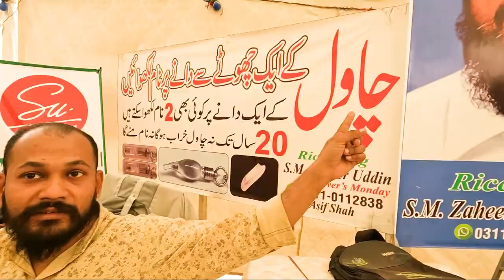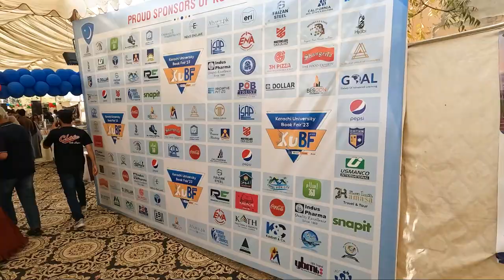Karachi University Annual Book Fair | KUBF | Asad Aijaz Vlog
The Karachi University Annual Book Fair is being organised annually from the past 49 years. Here is Asad Aijaz VLOG from KUBF 2023z

Students of Islami Jamiat Talaba organize this huge event in Karachi University, where thousands of students from across the city come to grab their favorite books.

Here is the VLOG!